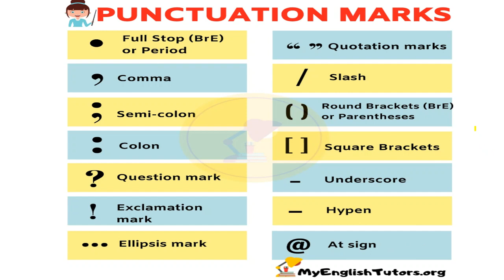Tinish belgilarini ingliz tilida aytilishini o'rganamiz